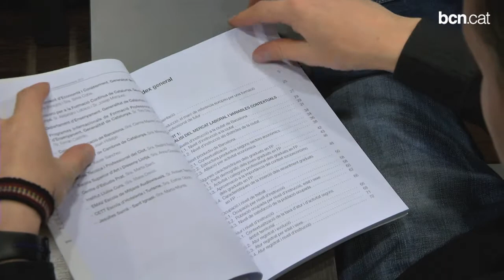Presentació Anuari de la Formació Professional a Barcelona 2013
L'Anuari de la Formació Professional 2013 constata el creixement dels estudis de Formació Professional i demana a les empreses que s'impliquin a oferir més pràctiques. Més informació